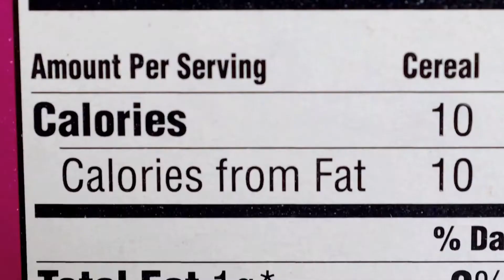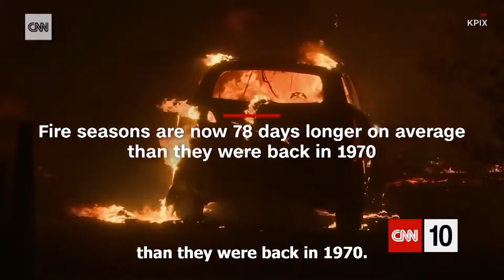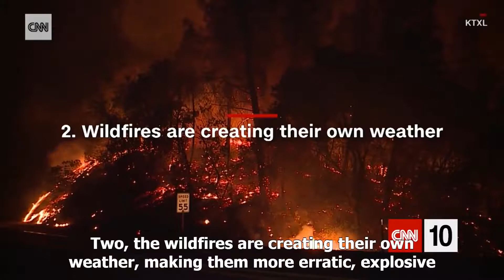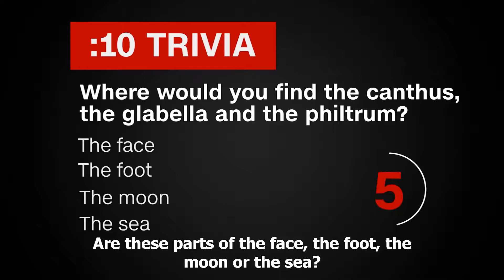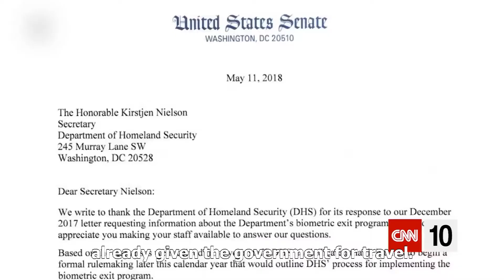CNN 10 August 14, 2018 English subtitle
On our second show of the new season, we're reporting the effects of wildfires in California, the use of facial recognition technology at a U.S. airport, and a CNN Hero's efforts to help children in need "Sleep in Heavenly Peace."